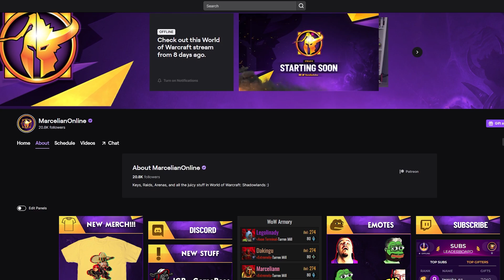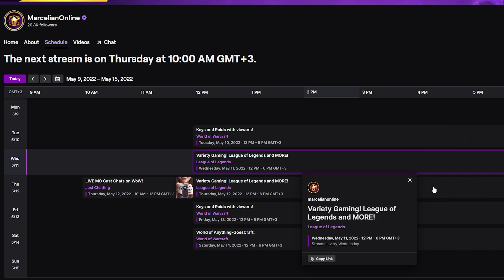MAJOR Changes: 9.2 Valor Cap Removed & Patch 9.2.5 Gearing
As of today, we have the 9.2 valor cap removed (conquest too) and this is very exciting as we also know that patch 9.2.5 gearing in season 4 will be much more accessible. The good news keeps on rolling and we love to see it especially with all the hassle that went on with all our 9.2 valor upgrades and a looming thought on what could happen in the new season. While we can test the vendors on the 9.2.5 ptr we are still awaiting the actual release date and some more clarifications, who knows, maybe the full on 9.2.5 patch notes but until then, drop a like for MarcelianOnline if you enjoy this episode of On Cooldown, your weekly wow news show :)

MON▶️ MO Cast (Hour long discussions on the current state of Classes)
WED ▶️ Shadowlands Class Guide (Or a general WoW Guide)
THU ▶️ On Cooldown (Weekly WoW News Show)
FRI   ▶️ TLF (Tier List Fridays)